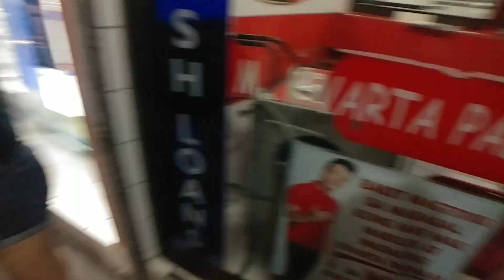Ito ang tunay na panic buying, Kariton ukay ukay shoes , luzon ave new arival!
location:M Lhuillier

Luzon Ave, Matandang Balara, Quezon City, 1119 Metro Manila

Vlogging with LG V20 and V10
Mic is boya mm1
Edited with PowerDirector and kinemasterpro